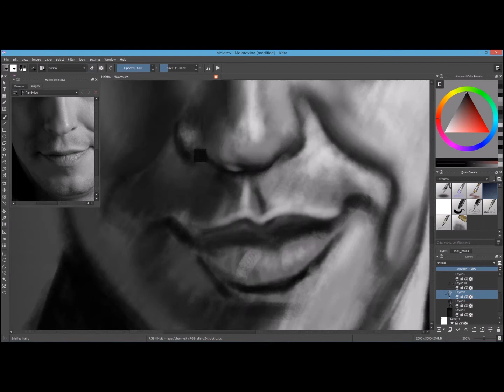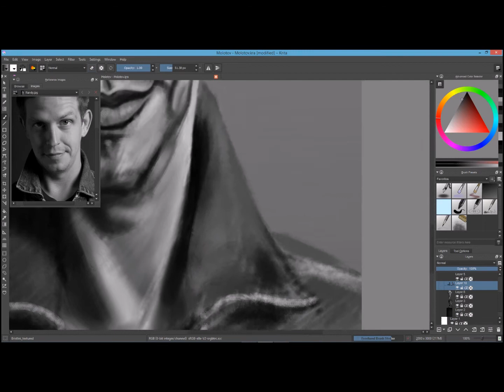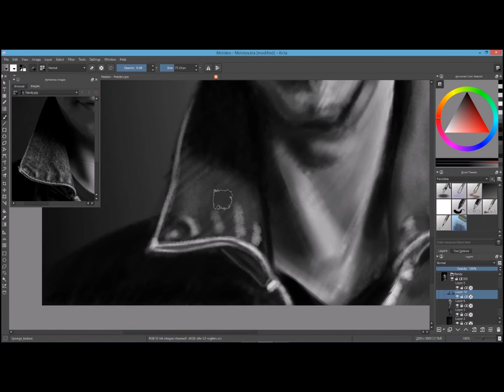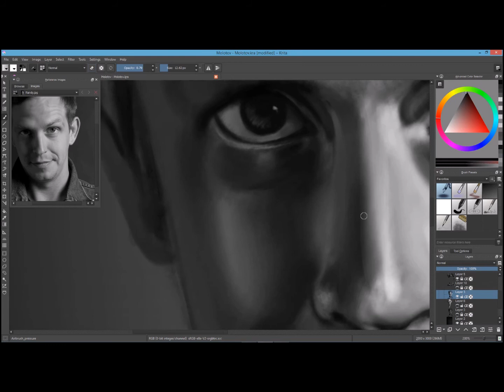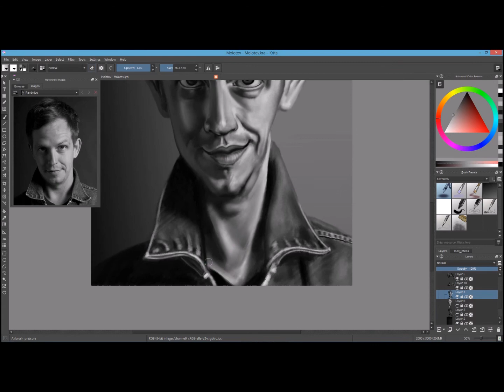Randy Ebright - Retrato Caricatura [Speed Painting Krita 2.9]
Saludos mi raza :)
Tablet: Ugee hk1560
Software: Krita 2.9
Canción Molotov - Chinga tu Madre
La música usada para este video son con fines de entretenimiento y no de lucro.